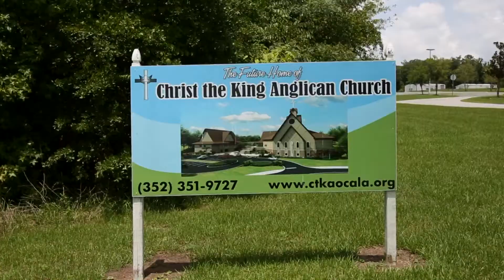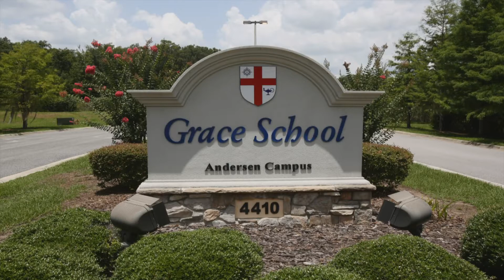Grace Christian School Ocala, Florida Pt. 2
Produced by Jeff Dillon